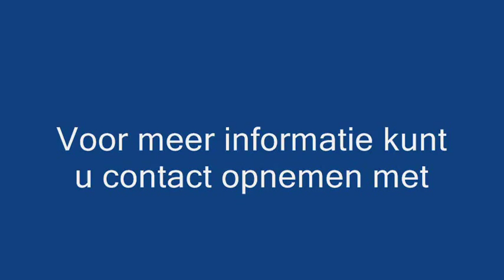Loonbedrijf Kok aan het tulpenrooien met een Vlaming rooimachine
Loonbedrijf Kok uit Bovenkarspel is met een Vlaming rooimachine aan het tulpenrooien. Deze machine is gebouwd in 2010 en uitgevoerd met een dubbele rijregeling. De tulpen zijn geplant in het dubbelnet-systeem.